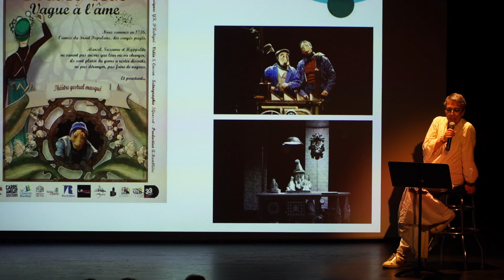SAISON CULTURELLE BRAVO 2023-2024 : PRÉSENTATION DE « BONNES GENS, VAGUE À L'ÂME »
Présentation de la pièce de théâtre « Bonnes gens, vague à l'âme » dans le cadre de la saison culturelle BRAVO 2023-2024.

« Bonnes gens, vague à l'âme » - Le vendredi 15 mars 2024 à 20h30 - Salle Jean Gabin

Un spectacle d’Élise Gautier par la compagnie One Again Productions.
Avec Sébastien Blanc, Jean-Pierre Pouvreau, Titi Patarin • Musiques : Yan-Kos Daubigné • Sons, mixage : Benoit Gibertaud • Lumières : Anthony Émile & Fred Van Oost • Décors : Thierry Grasset , E. Gautier & Benoit Gibertaud • Réalisation vidéos : E. Gautier et Sébastien Cassen • Conception masques, animations et stop motion : Elise Gautier • Manipulations et aide à la réalisation animation / stop motion : Julie de Oliveira

Prenons une ville industrielle de l’ouest de la France.
Nous sommes en 1936, l’année du Front Populaire, l’arrivée des congés payés. Marcel, Suzanne et Hyppolite ne savent pas encore que leur vie va changer ; ils sont plutôt du genre à rester discrets, à ne pas déranger, pas faire de vagues. Et pourtant...
La forme hybride de ce spectacle mêle geste, jeu masqué, stop motion, film et musiques et donne vie à une pépite poétique et sensible.

La carte BRAVISSIMO vous fait profiter de tarifs préférentiels à chaque événement, et vous offre une réduction au Musée de Royan, ainsi que sur les spectacles CRÉA.

La billetterie est ouverte, à la salle Jean Gabin :

Hiver (1er septembre - 31 mai) :
Le lundi de 14h30 à 17h30, les mardis, jeudis, et samedis de 9h30 à 12h30 et les jours de spectacle à partir de 19h

Été (1er juin - 31 août) :
Lundi, mercredi, vendredi de 9h30 à 12h30

Ou sur TicketMaster et dans les points de vente (Leclerc, Auchan, Cultura, Cora).

Retrouvez le Service Culture et Patrimoine de la Ville de Royan sur Facebook